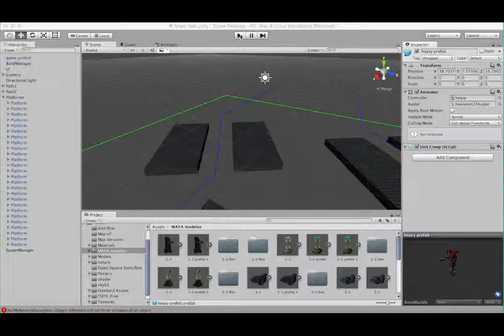TD game play test2